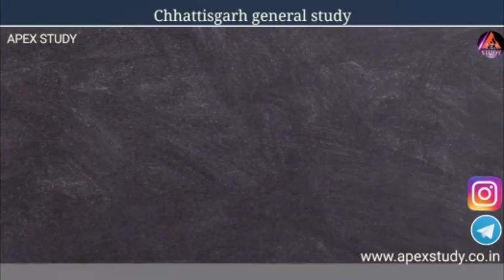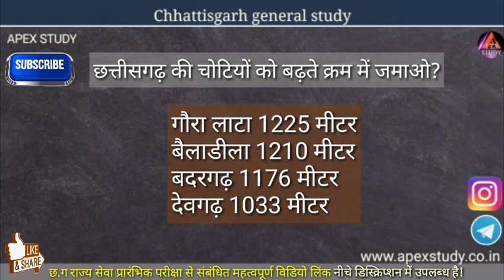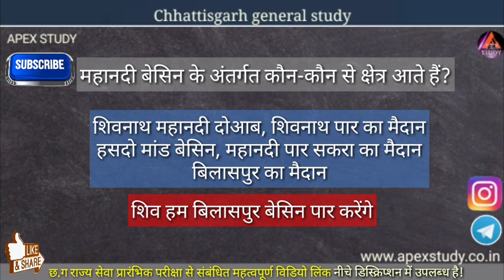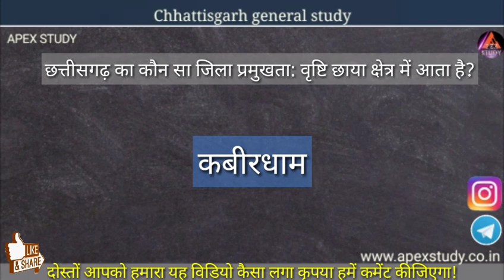| छत्तीसगढ़ सामान्य अध्ययन | chhattisgarh general study papar 1 |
Stylist Bluetooth speaker/earphones👇

Zauky wireless speaker

zauky 18 Wireless 3W Super Bass Mini Metal Aluminium Alloy Portable Bluetooth Speaker

zauky A18 Wireless 3W Super Bass Mini Metal Aluminium Alloy Portable Bluetooth Speaker

Nine9 TG113 Super Bass Splashproof Wireless 10 W Bluetooth Mobile Speaker, Portable Speaker (Silver)

zauky Magnet Wireless Stereo Earphones Bluetooth V4.1 with Mic Noise Cancelling Headsets multicalour

                                Dosto is video me hum chhattisgarh general knowledge papar 1 ko dekhege. jo ki aapke aane wale her exam k liye kafi important hoga.

APEX STUDY.

( For PDF and Notes )
विडियो का PDF एक घंटे बाद उपलब्ध होगा!

APEX STUDY
UPSC,CG PSC,CG VYAPAM ,RRB
( विडियो का PDF यहां उपलब्ध है कृप्या लिंक पे जाये )
खबरी ऐप का लिंक

यहां आप इस वीडियो का ऑडियो फॉरमैट सुन सकते हैं कृपया लिंक पर जाएं!